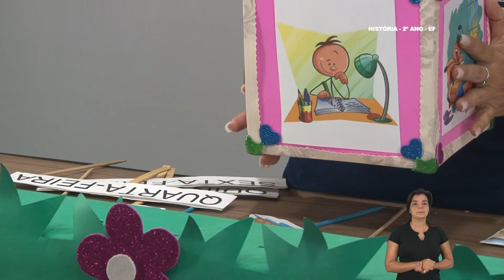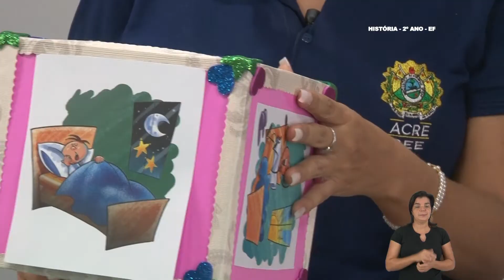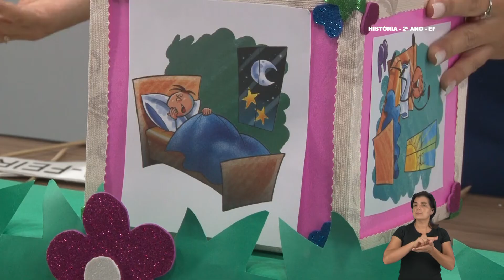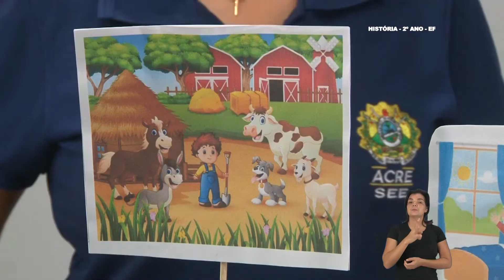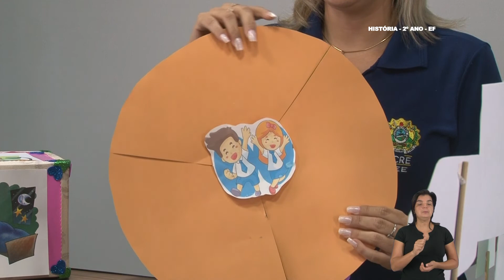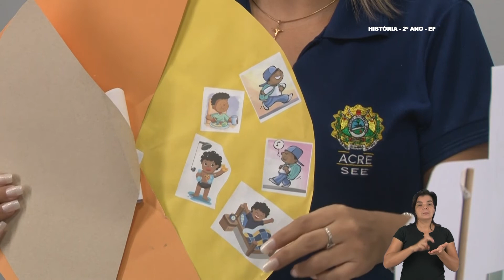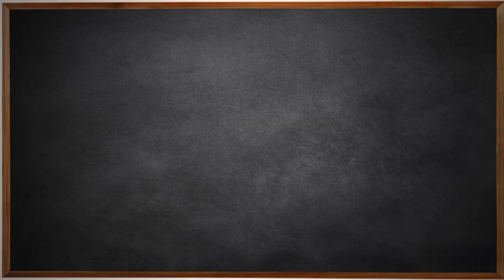2º Ano - História - Aula 03 - O Tempo Como Medida (Antes, Durante e Depois) - Parte 3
2º Ano do Ensino Fundamental - Anos iniciais.
Tema: O Tempo Como Medida (Antes, Durante e Depois) - Parte 3.
Professora: Adriana.
Ano Letivo 2021
Acesse: